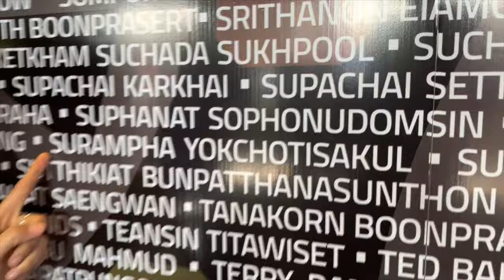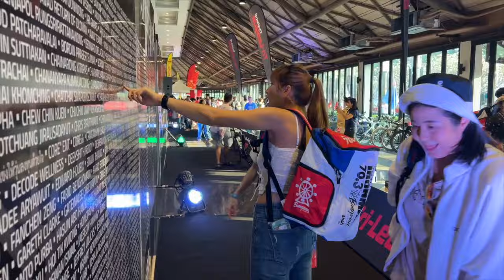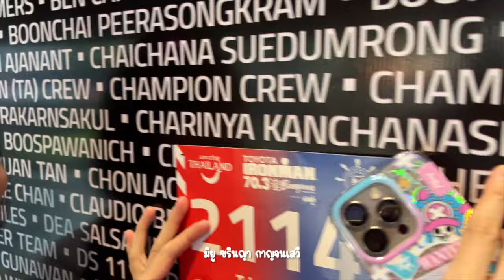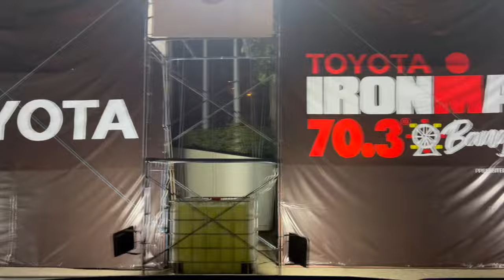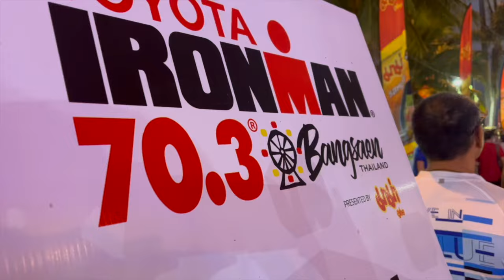Ironman 70.3 Bangsaen 2024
Ironman 70.3 Bangsaen Feb 18, 2024 Team Tri-angel